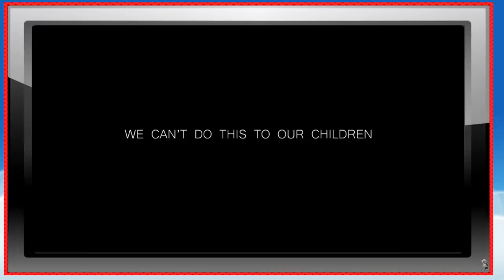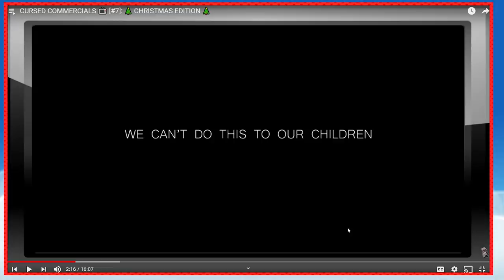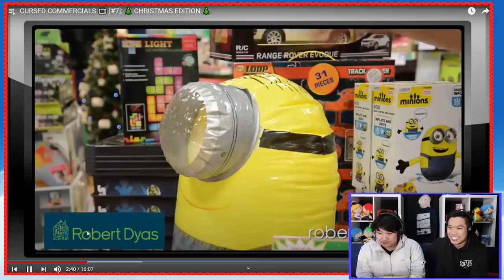cursed commercials that should be illegal